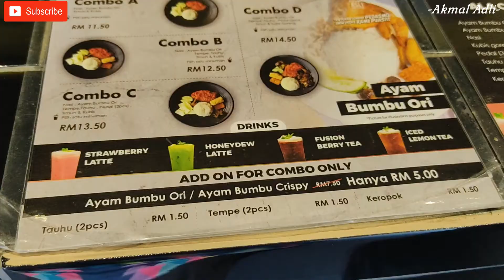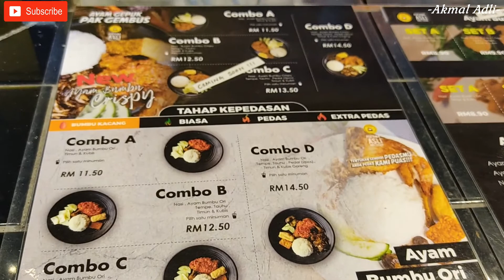Pedas Berpeluh AYAM GEPUK PAK GEMBUS Cawangan Ipoh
Vlog 54
Hai kali ni aku cuba makan Ayam Gepuk Pak Gembus yang famous tu. Kat Ipoh ni ada satu cawangan dia kat Fair Park. Walaupun aku tak tahan pedas tapi aku suka pedas. Akibatnya ialah aku akan berpeluh macam pergi joging. Sapa suka pedas boleh la cuba.